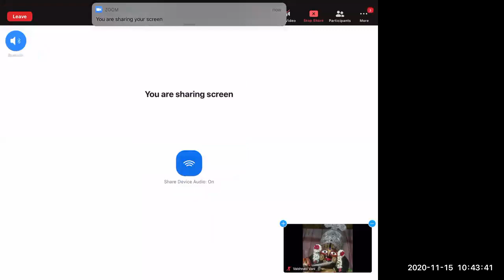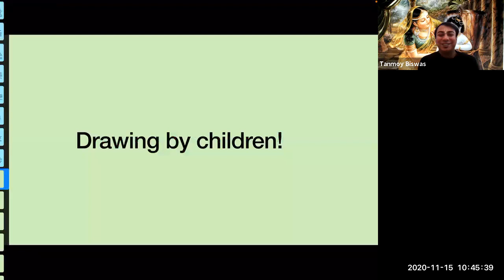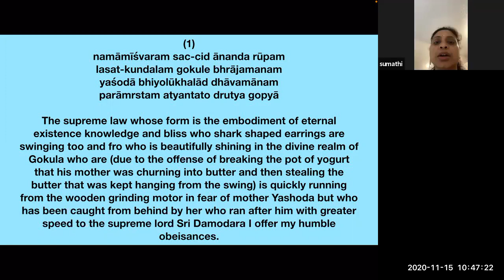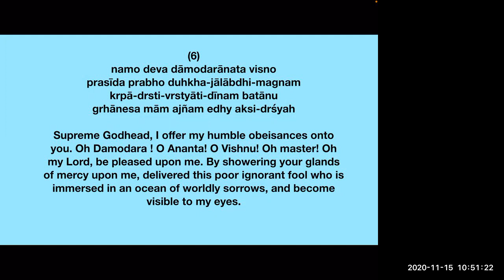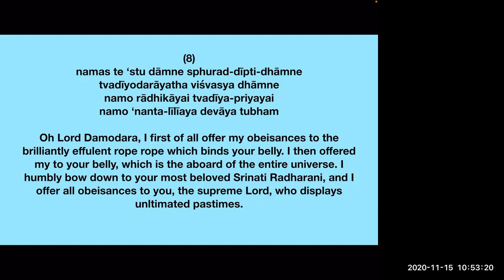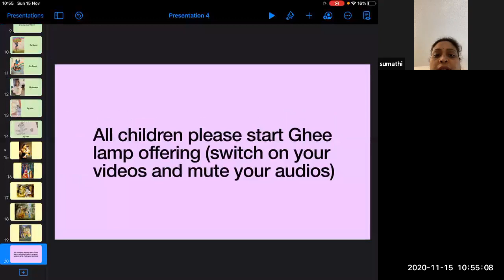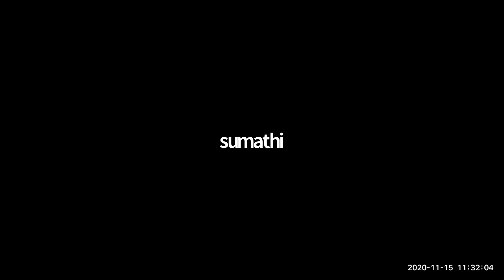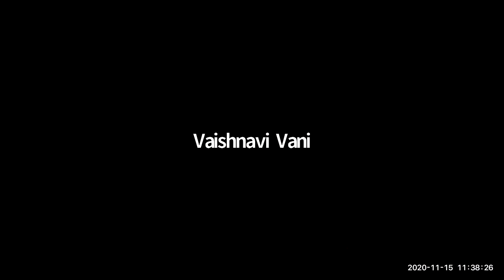Govardhana Puja | 15/11/2020 | Geneva | HHBVVNM